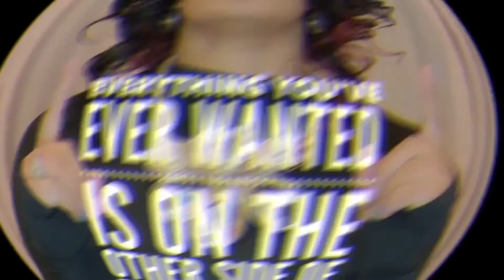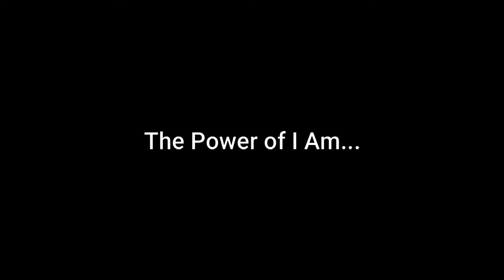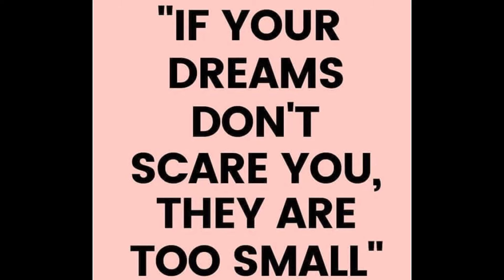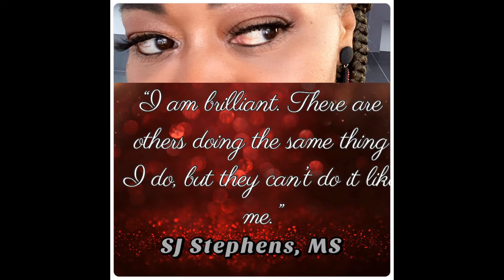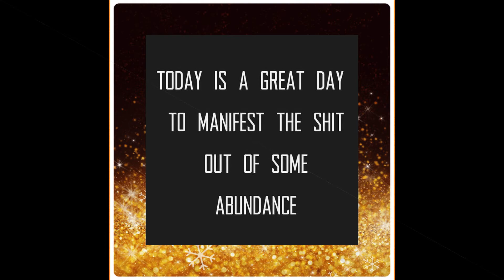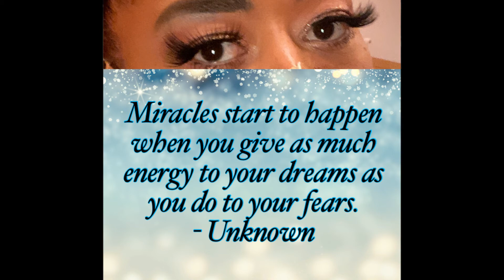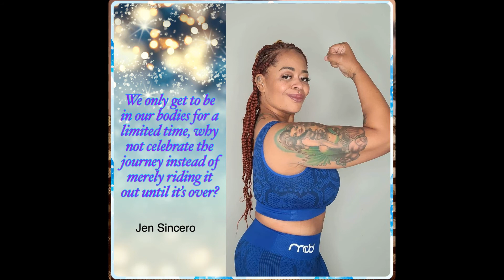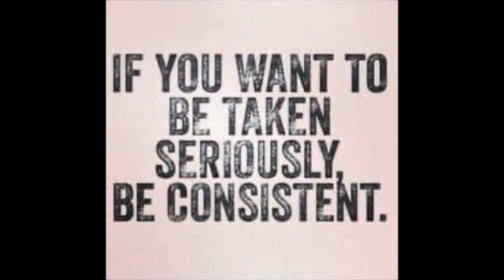The POWER OF I AM - Motivational speech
I AM are the 2 most powerful words EVER!!! Use them to manifest any and everything in life!!! Put it into the universe and it will be yours!! Think it, Feel it, and Believe It

Raw and uncut on Facebook.
- Friend Me I opened up spots
because my friends list is full

//CLUBHOUSE
To collab about weightloss, surgery, beauty, or training @BelindaSparkle